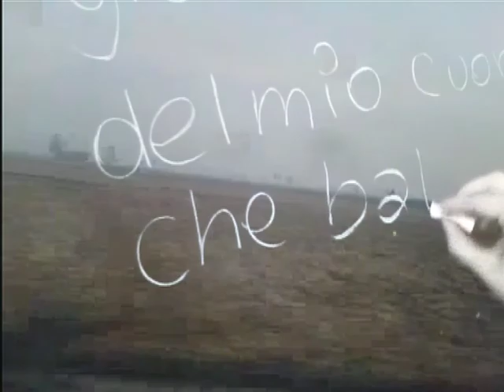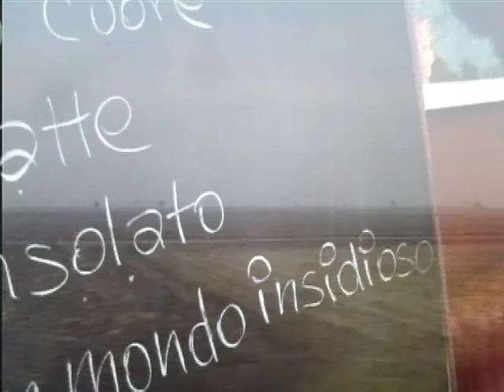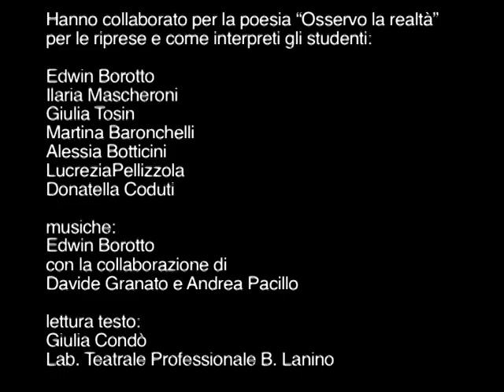Lab "Nessun dorma..." 2010 - Osservo la realtà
Filmato realizzato dagli studenti dell'istituto professionale "B. Lanino" di Vercelli durante il laboratorio "Nessun dorma..." tenuto da Matteo Bellizzi e Gian Piero Prassi.
Una produzione FESTIVAL DI POESIA CIVILE CITTA' DI VERCELLI
in collaborazione con UFFICIO SCOLASTICO TERRITORIALE VERCELLI

Coordinatrice scuole: Lidia Merlo